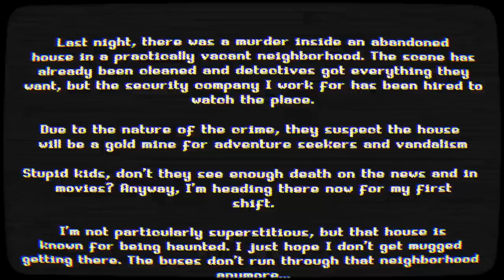The Summoning - Patrol The Massacre House During A Cozy Security Guard Job Presented By Puppet Combo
The Summoning is a retro style horror game about being a security guard in a normal safe job patrolling a normal house, published by Puppet Combo.

"What's your name, son"